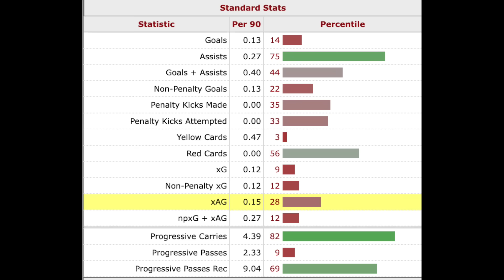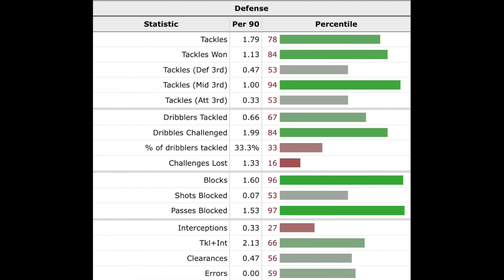TRANSFER UPDATES on EZE, FERGUSON, GNONTO and ORBAN | Transfer news Today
0:00 - INTRO
01:39 - GNONTO
05:48 - FERGUSON
08:00 - ORBAN
09:00 - CHELSEA / OLISE
11:10 - EZE
13:42 - OUTGOINGS

SpursTalkShow is the place to come for all of your news, views, and clues about all things Tottenham Hotspur! With a blend of serious debate, fun banter, and high-level insights, what more could you want from a Tottenham fan show made by fans for the fans!

Become a member to show support and get access to perks like fan phone in shows: